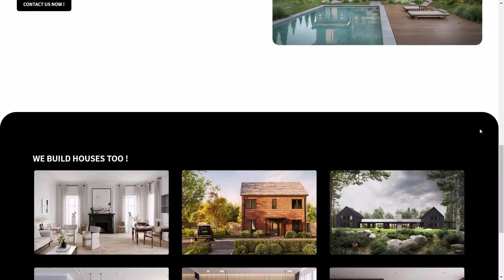Créer un site Web immobilier en HTML CSS JAVASCRIPT | Démo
Procurez-vous des vêtements de haute qualité de la marque @faizdev Tutoriel : Créer un site Web immobilier en HTML CSS JAVASCRIPT | Démo